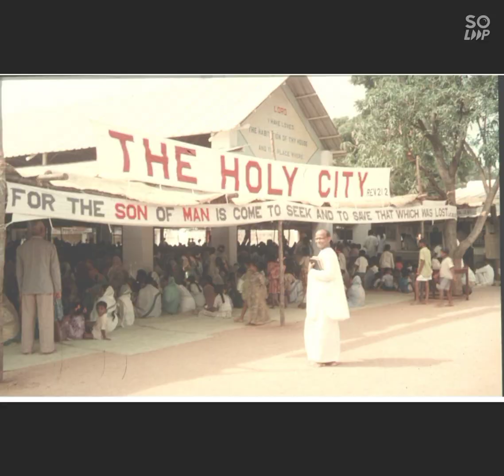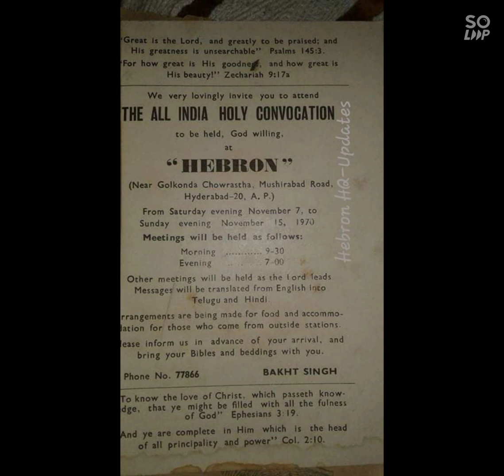All India Holy Convocation Hebron Hyderabad